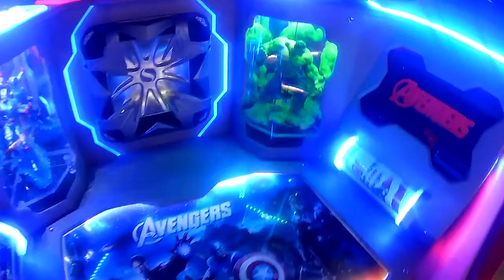MV ISENG#3 HOT IMPORT NIGHTS JOGJA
Haloo semuanya, sehat ? sehat? sehat? motovlog kali ini kita bakalan main k acara HIN Jogja nah yang belum tau apa itu HIN ?ada apa aja disana? tonton sampe abis ya.